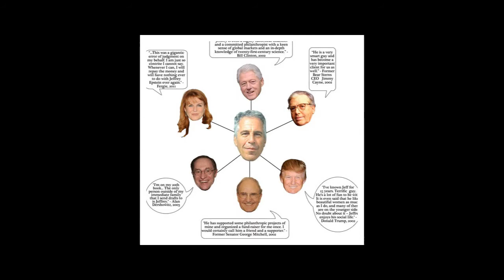The SIX questions Prince Andrew must answer about the Epstein scandal.!